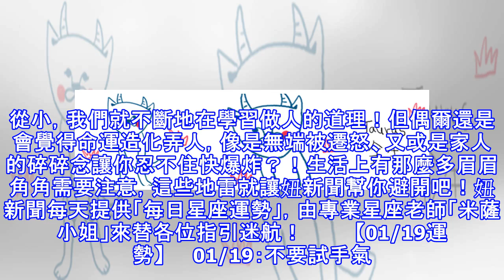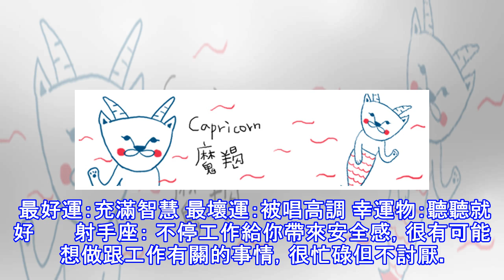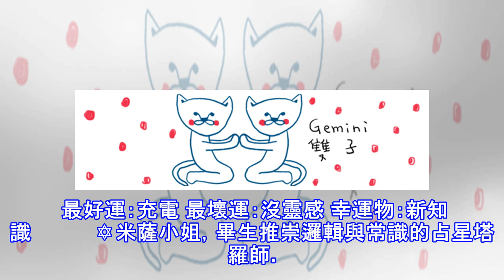01/19星座點點名：明天不要變砲灰！每日星座運勢教你避開生活小地雷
01/19星座點點名：明天不要變砲灰！每日星座運勢教你避開生活小地雷
從小，我們就不斷地在學習做人的道理！但偶爾還是會覺得命運造化弄人，像是無端被遷怒、又或是家人的碎碎念讓你忍不住快爆炸？！生活上有那麼多眉眉角角需要注意，這些地雷就讓妞新聞幫你避開吧！妞新聞每天提供「每日星座運勢」，由專業星座老師「米薩小姐」來替各位指引迷航！         【01/19運勢】     01/19：不要試手氣 TOP1 摩羯座 TOP2 處女座 TOP3 獅子座         牡...